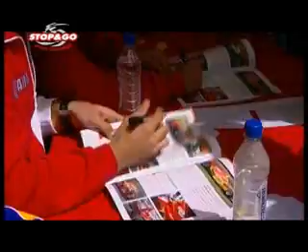A1 GP BRANDS HATCH_ok.flv